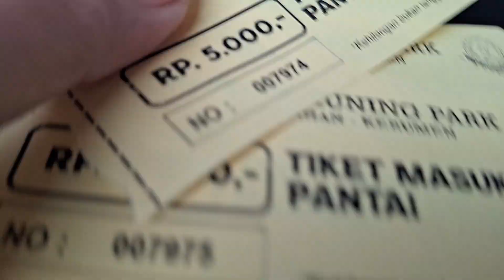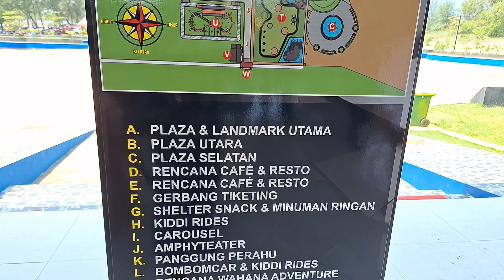Jalan Jalan ke PANTAI PANDAN KUNING Kebumen, Yuk Cobain Wahana Barunya!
Liburan habis lebaran. tentu aja nyari tempat wisata yang jauh dari kemacetan. Pantai yang baru diresmikan setahun lalu ini ada khusus area wahananya lo guys. jadi kalian ga cuma main basah2an di pantai tapi juga bisa nyenengin bocah naik banyak wahana permainan. Tiketnya terhitung murah yaa. bila dibandingkan dengan Kids Fun Jogja hehee.

Yuk tonton videonya untuk ngikutin keseruan kami disana!